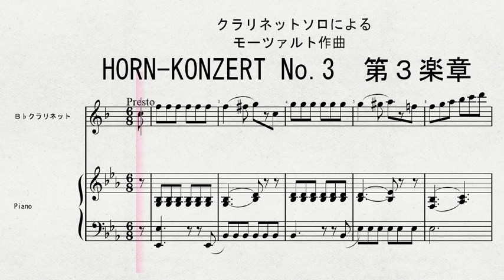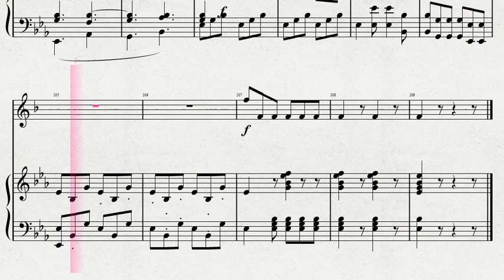クラリネットソロによる モーツァルト作曲 「HORN KONZERT No 3 第３楽章」